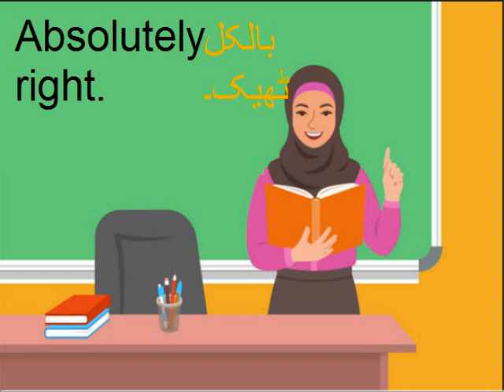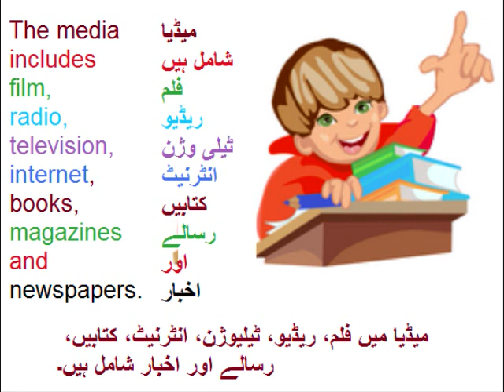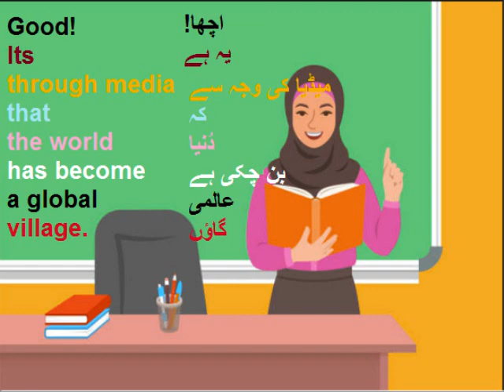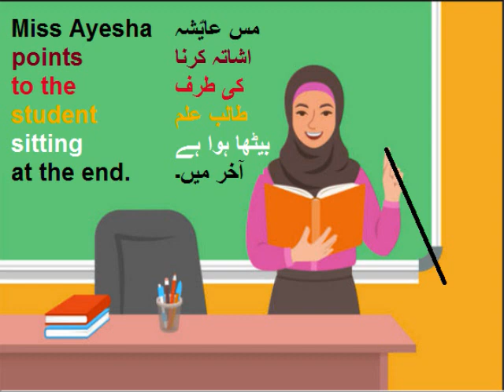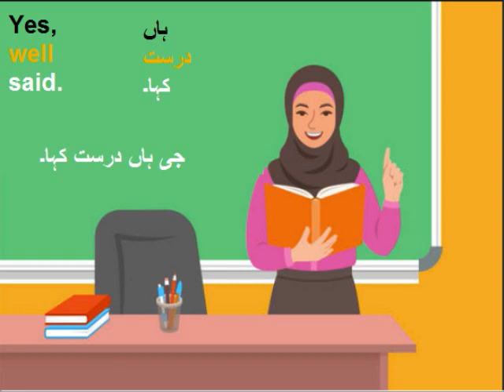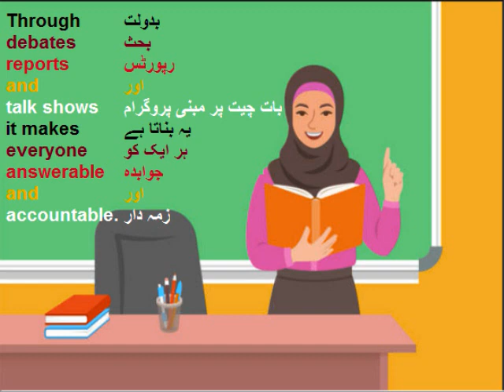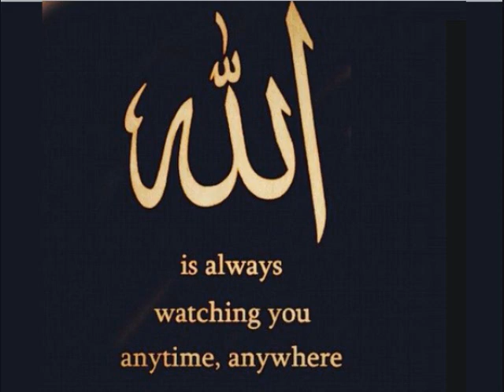English 9 in Urdu/Media and its impact/unit 3.3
9th English Unit 3.3, translation of media and its impact,  میڈیا اور اس کے اثرات